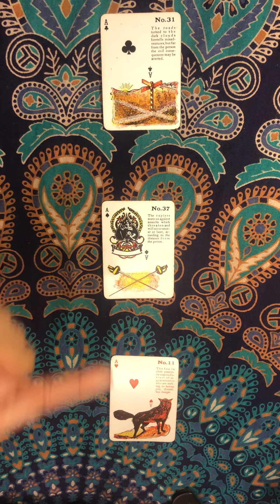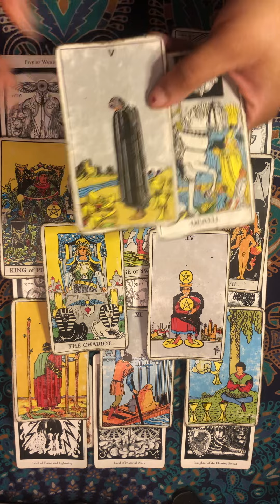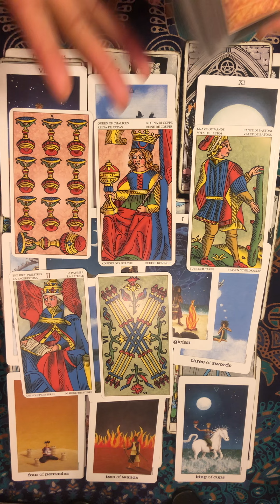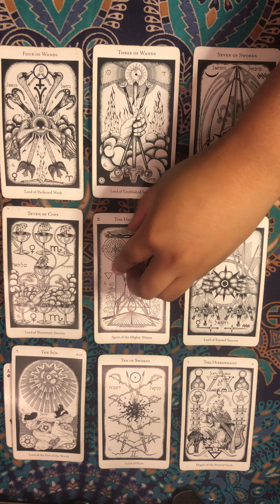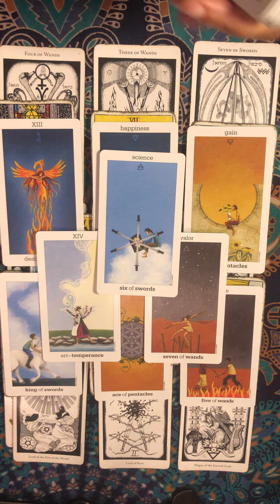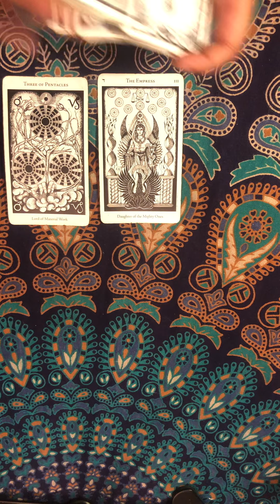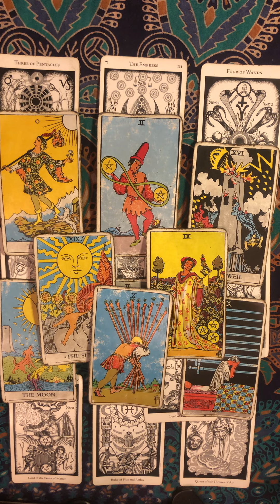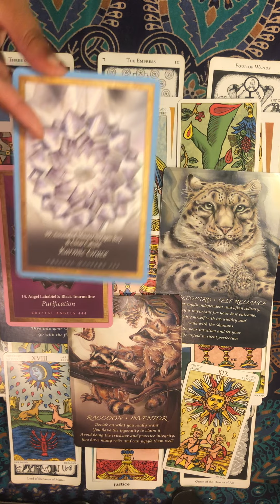WHAT ARE MY ✨SPIRITUAL✨ GIFTS? 💝 🕊⭐️🎁 🌈🔮 || PICK A CARD || TAROT TIMELESS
✨Timestamps✨

🎁 Pile 1- 1:02
🎁 Pile 2- 43:36
🎁 Pile 3- 1:20:16

Vedic Astrology vs. Western Astrology Video

Hello! Hello! It’s A-D from Kosmostrology

Decks Used:
Raider-Waite Tarot
The Enchanted Map Oracle Cards Oolette Baron-Reid

Crystals Used:
Aquamarine
Amethyst
Lapis Lazuli
Tigers Eye
Rose Quartz
Emerald
Black Moonstone
Dragon Stone Jasper
Turquoise